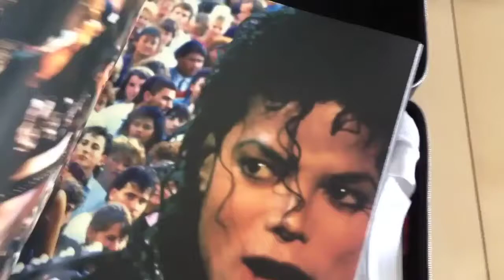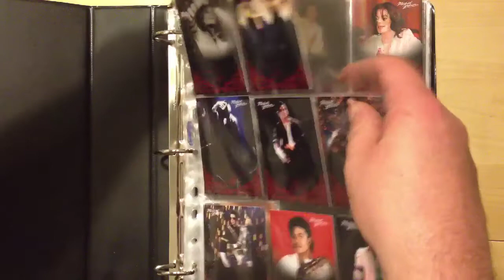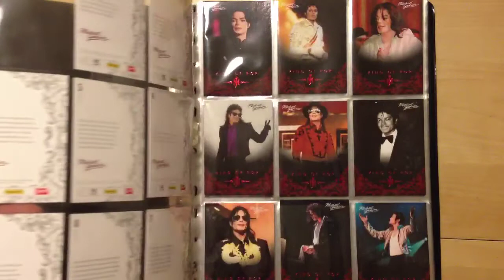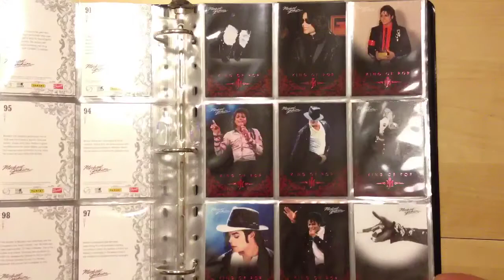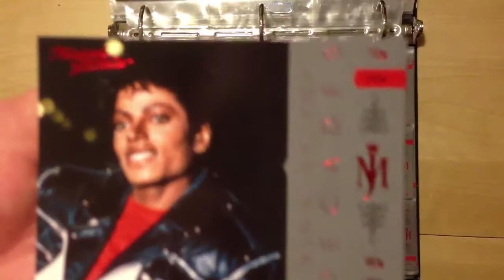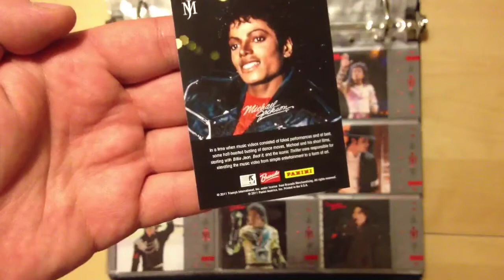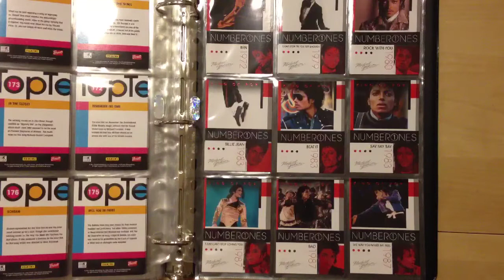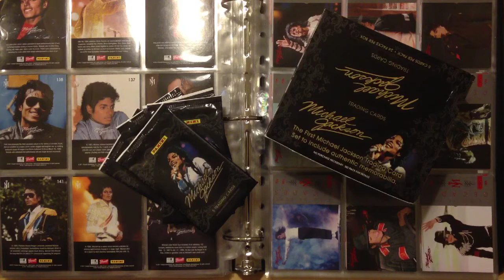Michael Jackson Panini Trading Cards 2011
In der heutigen Review beschäftige ich mich mit den im Juni 2011 erschienenen Sammelkartenreihe von Panini. Die Karten sind sind ein offiziell lizensiertes Produkt und waren nur in den USA erhältlich. Jede der Karten gibt es auch in einer Variantversion: Karten mit goldener Beschriftung existieren je 500-mal, Platinkarten 100-mal und die Diamantversion mit einer in Regenbogenfarben glänzenden Beschichtung nur 10-mal je Karte weltweit. Die hier gezeigte Edition ist die gängige, nicht limitierte, Red-Card-Edition. Die Variantkarten erschienen nicht etwa separat, sondern konnten in den Päckchen gefunden werden. Paninikarten von Michael Jackson gab es übrigens bereits in der Vergangenheit: 1996 erschienen in Frankreich 170 Sammelkarten anlässlich der Historytour.